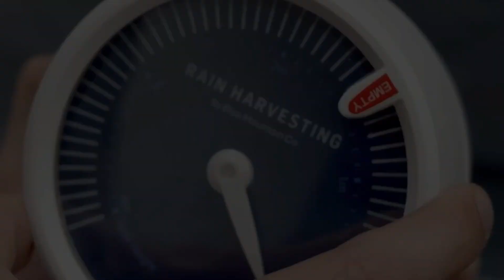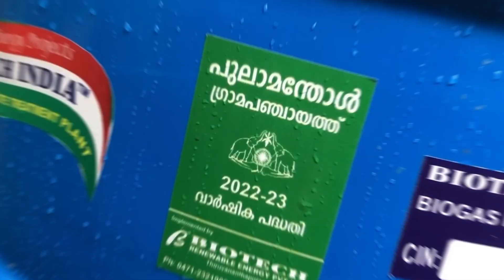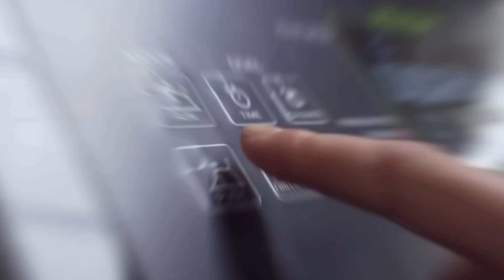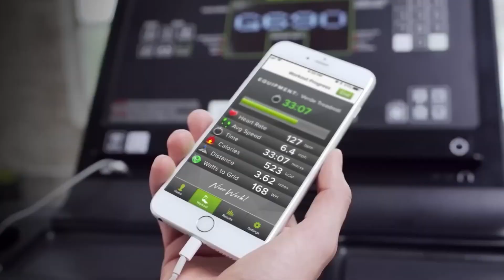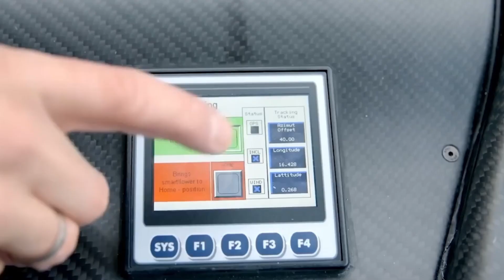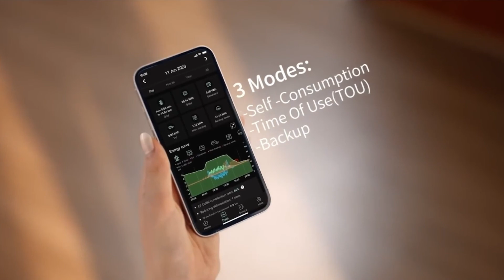Revolutionary Home Energy Solutions | @TechZone | Tech Code Tv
Discover groundbreaking inventions that can generate free energy for your home in this eye-opening video. From innovative technologies to creative solutions, these inventions are revolutionizing the way we power our homes. Learn how you can harness the power of these new energy solutions to reduce your carbon footprint and save money on your electricity bills. Watch now to explore the possibilities of creating free energy right in your own home! renewableenergy tech top 10 top 5 technology gadgets future technology cool gadgets cool tech never seen before backyard revolution
Query solved👇
inventions
gadgets
technology
tech
tech gadgets
cool tools
cool inventions
incredible inventions
camping inventions
construction technologies
construction gadgets
cool gadgets
construction
satisfying
satisfying video
road inventions
handyman tips and tricks
tools
concepts
mobile homes
car inventions
garden inventions
free energy
geoflo
meridian
remules
alinti
virtu
ep cube
focalis solario safe
soleolico

Keywords👇
inventions
gadgets
technology
tech
tech gadgets
cool tools
cool inventions
incredible inventions
camping inventions
construction technologies
construction gadgets
cool gadgets
construction
satisfying
satisfying video
road inventions
tools
concepts
mobile homes
car inventions
garden inventions
for home
SOLROS
Sunbank Solar
EcoDrain
SOURCE®
Solar Carport
blipOne
RidgeBlade
SolarGaps
Dandelion Energy
Powerspout

Related ssearches👇
INCREDIBLE INVENTIONS FOR FREE ENERGY IN YOUR HOME
incredible inventions that generate free energy for your home

Links🔗
Meridian
     • Meridian Indiegogo Campaign (Folding ...
     • Meridian Folding Solar Panel Array ( ...
 Remules
     • All in one portable solar system - RE...
     • 2kW portable solar system - REMULES -...
Virtu
     • Virtu PVT presentation
     • Installatie Virtu buizen
     • Installatie 120 zonthermische buizen ...
 EP Cube
     • EP Cube Residential Energy Storage Sy...
     • Say Goodbye to Energy Worries and Hig...
 Focalis SOLARIO SAFE
     • Solar cooker SOLARIO COOKER to the mo...
    • Cuiseur solaire SOLARIO COOKER : Util...
     • Solar cooker SOLARIO COOKER introduct...
  Geoflo
    • Geothermal and FREE Hot Water Heating...
    • Rinnai Geoflo Hybrid (Geothermal HVAC...
    • End the Hot Water Wars - Rinnai Austr...
     • Rinnai Australia - Hot Water TVC - 2022
Ground Heat Exchanger GEOHEAT
     • Gruntowy Wymiennik Ciepła - Chorzów P...
     • Geothermal cooling experiment
 Soleolico     • SOLEOLICO IS BORN - The world’s first...
    • SOLEOLICO - LARGE SCALE MODEL - World...
     • SOLEOLICO-PRESENTATION - 6/10/2023 - ...
    • Soleolico prototype - Santander Prese...
Rain Harvesting
     • How to Install the Rain Harvesting Ta...
    • Learn about the Leaf Eater Commercial...
    • Storage Vessel / Collection - Ways to...
BIOTECH
     • How to make gas from household organi...
     • Portable biogas plant installation pr...
     • Free coocking gas forever?
Beam EV ARC™
     • Beam EV ARC™ 2020 Sustainable Electri...
     • Beam Global Fastest Deployed EV Charg...
     • Beam Global CEO Commutes to Work in R...
     • Beam Global CEO Desmond Wheatley Comm...
     • BEAM in Action
     • Becoming BEAM
Verde
     • SportsArt's G690 Verde Treadmill - Th...
Waterlily (preview)
     • Meet the WaterLily Turbine
     • Waterlily Micro Turbine
    • Waterlily charging in wind